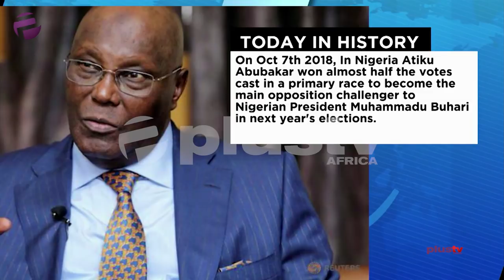Buhari - A Few People Control The Wealth Of Nigeria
President Muhammadu Buhari on Monday said that a significant proportion of Nigeria’s prosperity today is concentrated in the hands of a few people. He said those few people are currently living primarily in four or five states and the Federal Capital Territory.